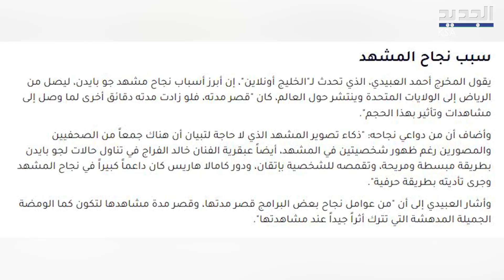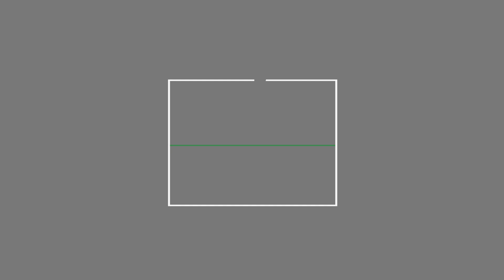لهذا السبب نجح سكيتش سخر.ية خالد الفراج من جو بايدن و تداوله العالم !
دقيقة وخمس ثوان كانت كفيلة بأن تـــشـــعل ملايين المشاهدات في الولايات المتحدة وحول العالم حيث جسد خالد الفراج شخصية الرئيس الأمريكي جو بايدن
فما سر نجاح هذا المقطع ؟ و هل من إمكانية لجود برامج سياسية ساخرة خليجية تحقق نسبة مشاهدات ونجاحا عالميا ؟